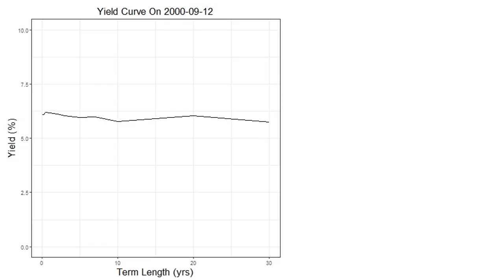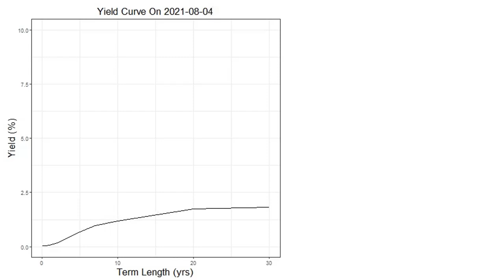Animated - Yield Curve - 1999 - 2021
Daily frames of yield curve from Jan 1999 - Dec 2021
Animated RStudio